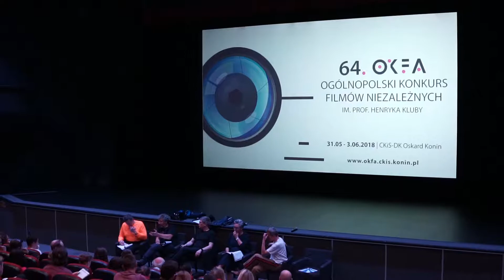Kronika 64. OKFA (2018) - dzień trzeci